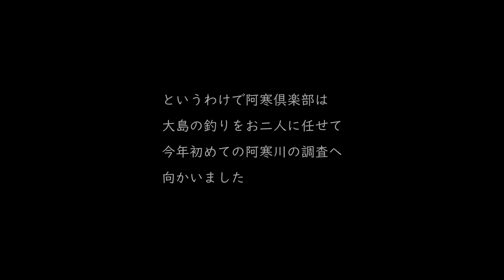AC vol341 【CFOサウンドの阿寒川と爆風サウンドの阿寒湖】AC釣チャンネルのフライフィッシング4K動画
動画の詳細
激渋の中の阿寒湖私的解禁2日目

午前中は爆風の阿寒湖　北岸でのアメマス釣り
午後はCFOサウンドを響かせて阿寒川2023年初釣り

阿寒倶楽部について

阿寒湖、阿寒川のフライフィッシングをライフワークとしています阿寒倶楽部です。
4月から11月はフライフィッシングの専門ガイドとしてゲストを案内しています。
4Kビデオカメラ、4Kカメラ、4Kドローン、4Kアクションカメラなどで
釣り場のイメージやフィッシングシーン、ガイドシーンを撮影、
編集してYouTubeにアップロードしています。
阿寒湖、阿寒川で見かけましたら気軽に声をかけてください。

阿寒倶楽部　T,KAWAHARA

about akanclub
It is Akan Club whose life work is fly fishing of Lake＆River Akan.
From April to November, we guide guests as a professional fly fishing guide.
The video is uploaded to YouTube by shooting and editing the image of the fishing spot, fishing scene, and guide scene with a 4K video camera, 4K camera, 4K drone, etc.
Akan Club T, KAWAHARA

阿寒倶楽部の動画チャンネル構成は

AC釣チャンネル 阿寒倶楽部のフライフィッシング4K動画

阿寒倶楽部の関連サイトは